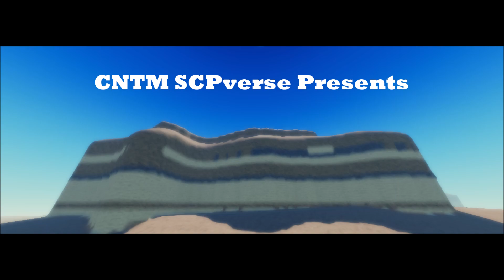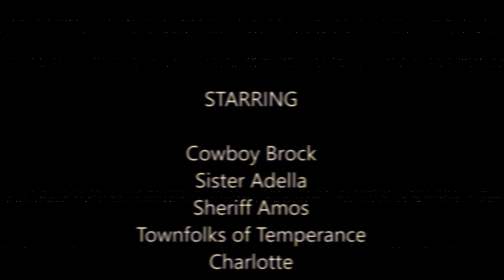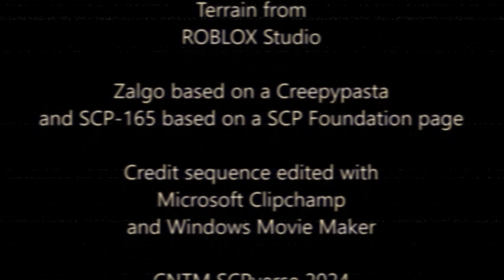CNTM SCPverse | SCP: On Cowboys, Catholicism, and Cretaceous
Story: In the town of Temperance, the fossil of something from ancient times, was brought here... It is far from a dead fossil...